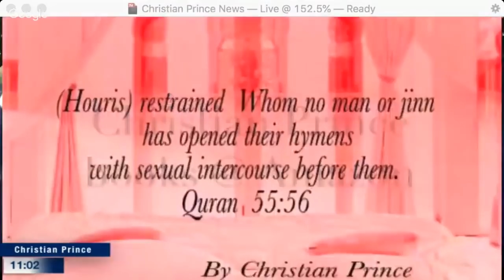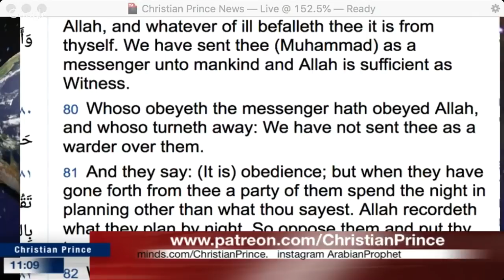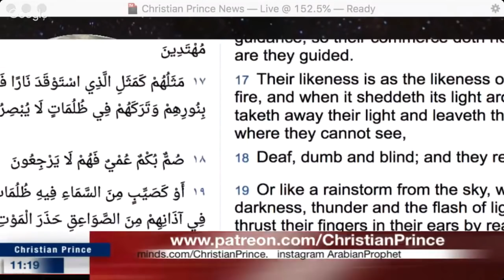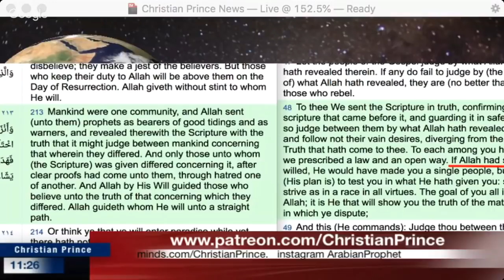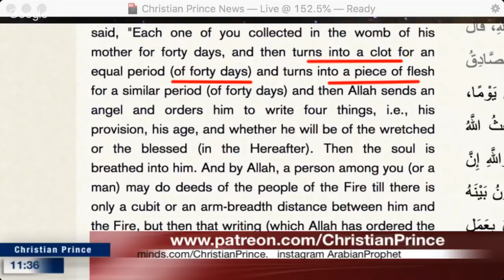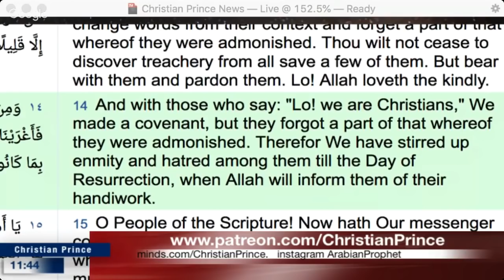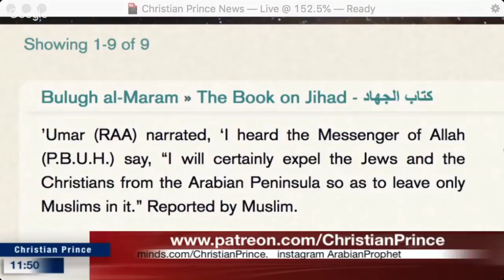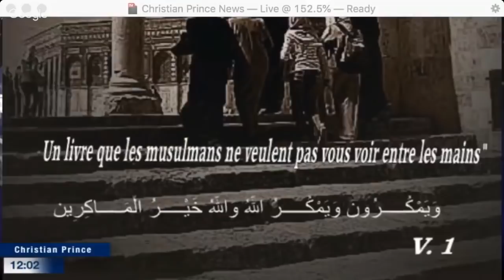Had Allah willed, they had not been idolatrous